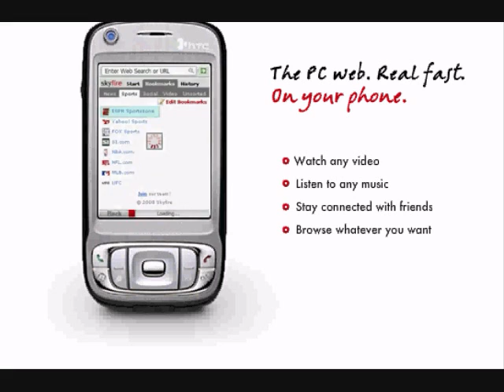Skyfire - A free mobile web browser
Skyfire is a web browser which operates by rendering requested web pages on a server using the Gecko rendering engine before sending the rendered output to the browser. The output is sent as images annotated with interactive items such as links and text-fields.
For featured review with pros and cons of using skyfire